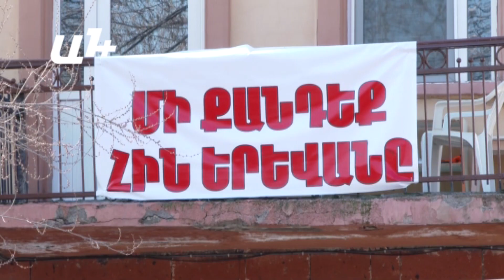Նարեկ Սարգսյանը կհրավիրվի դատարա՞ն